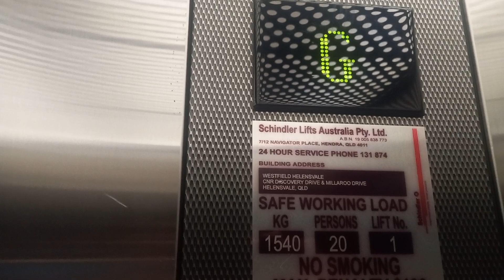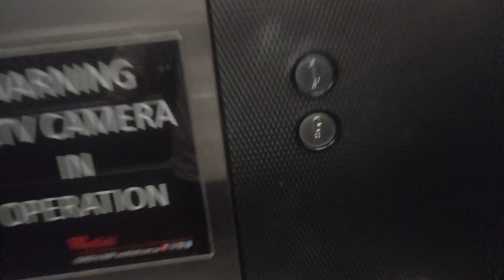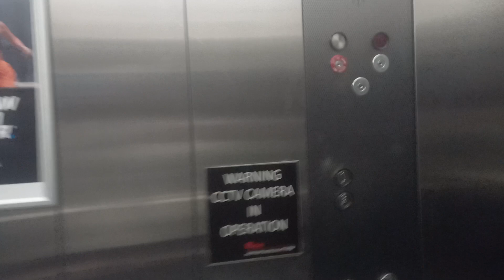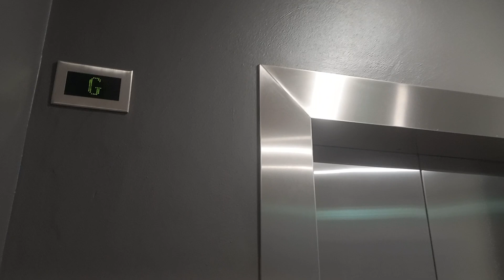(R5) 2005 Schindler 5400 AP MRL Traction Elevator at Westfield Helensvale, Gold Coast, QLD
I can't believe I've done six takes of this elevator since November 2021! The LCD indicator is working, but it appears to be very dim. The G button is burnt out on the COP panel with a Vander LED indicator.

Brand: Schindler
Type: MRL Traction
Model: 5400 AP
Capacity: 1540 kg (20 persons)
Floors Served: 2 (G, 1)
Year Installed: 2005
Buttons: Green Schindler D8
Indicators: Generic LCD (dim), Vander LED
Death-Trap Rating: 0/10